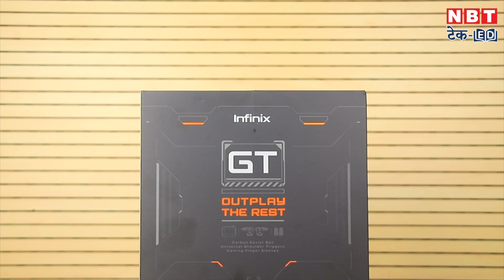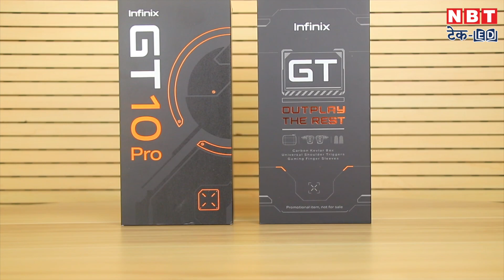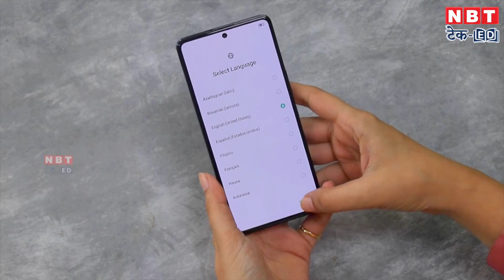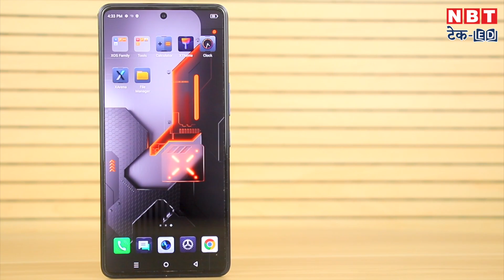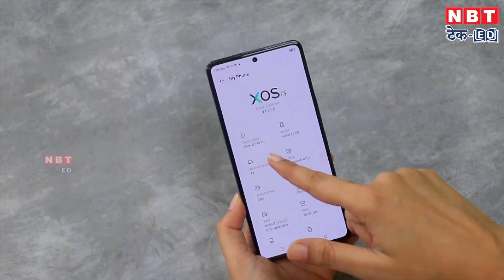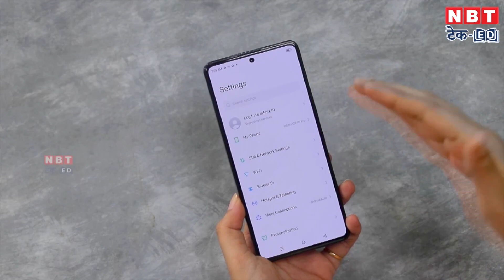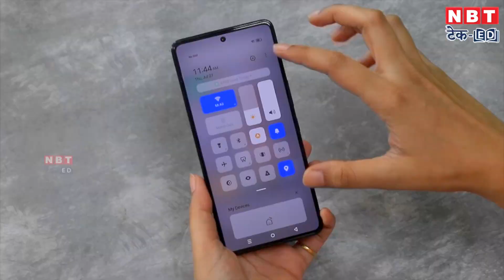Infinix GT 10 Pro Unboxing⚡World's Cheapest Gaming Phone @Rs.17,999*? | NBT Tech-Ed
Introducing the Infinix GT10 Pro, now available in India. This smartphone is proudly "Made in India" and boasts a unique transparent gaming effect on its back panel, complemented by a stylish mini LED light strip. With 8GB RAM and an impressive AMOLED screen, the GT10 Pro ensures seamless performance and stunning visuals. Moreover, its innovative bypass charging feature adds to the convenience factor. Excitingly, this feature-packed phone comes at an affordable price point, offering great value at less than 20,000 rupees. For an in-depth look at its design, price in India, exceptional features, and more, watch the video now.

इंफीनिक्स GT10 प्रो को भारत में लॉन्च कर दिया गया है। यह मेड इन इंडिया स्मार्टफोन है। इसका बैक पैनल ट्रांसपेरेंट गेमिंग इफेक्ट के साथ आता है। इसमें मिनी LED लाइट स्ट्रिप भी दी गई है। 8 जीबी रैम और एमोलेड स्क्रीन के साथ आने वाला यह फोन बायपास चार्जिंग फीचर से लैस है। इसकी कीमत 20,000 रुपये से कम रखी गई है। कैसा है इसका फर्स्ट लुक, इसकी भारत में कीमत, फीचर्स, देखें वीडियो में